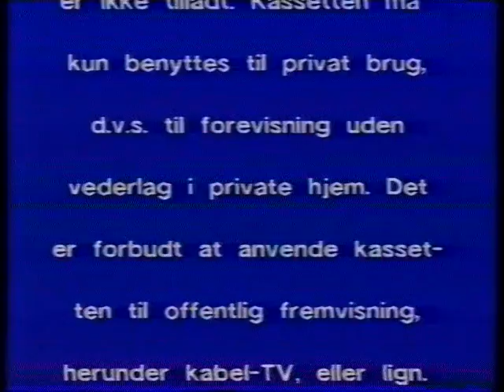Intro til VHS bånd (advarsel, logo og trailershow reklame)